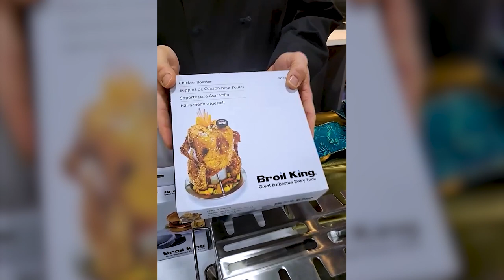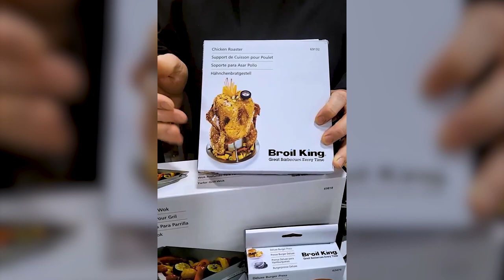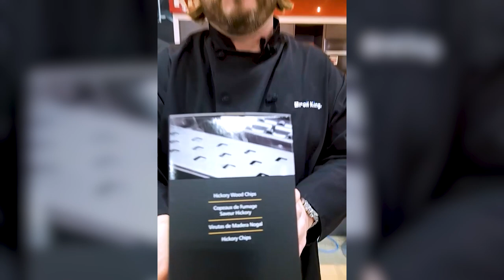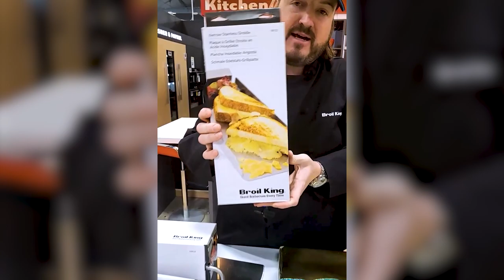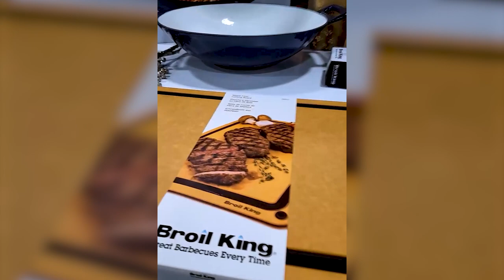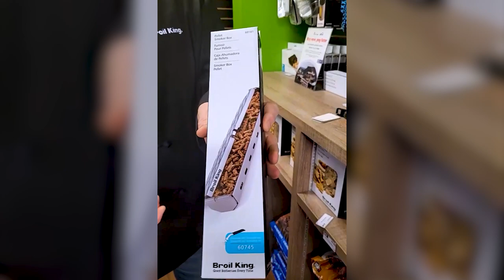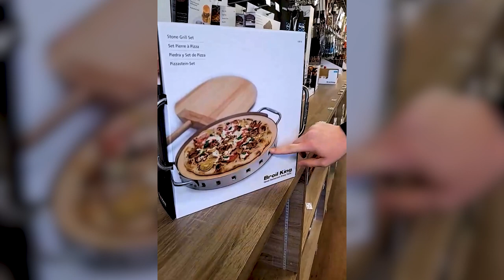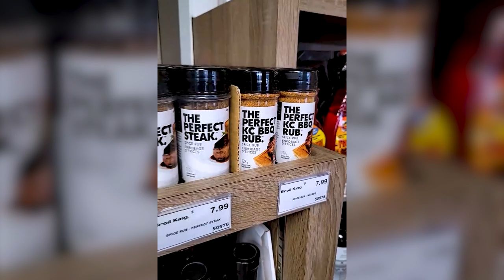Gift Ideas for the Grill: Grilling Accessories You Need to Know About featuring Broil King.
We have the best gifts for people who love to grill! Whether it’s a gift or a stocking stuffer, we got you covered this holiday season. Join Chef Clint to see a few must-have BBQ accessories from Broil King for your grill enthusiast.

REMINDER: Any sales that may be mentioned in this video may have expired by the time you are viewing it. Make sure to check with your local TA Sales Team, or our website, for the latest info on sales and specials.